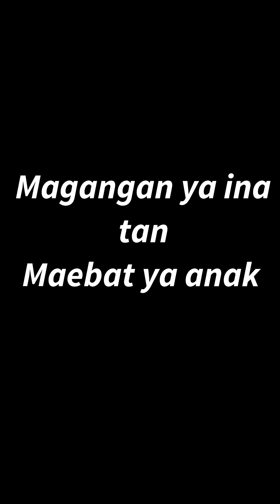Anamit so Panangan nen Oticia🥲 (Angsarap ng kain ni Oticia)